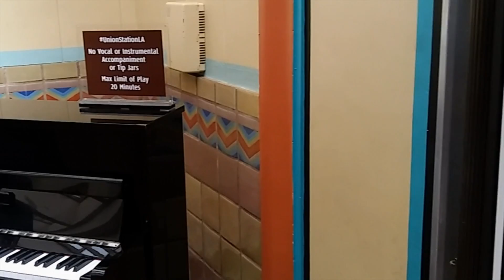Piano Player at Union Station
One of the things I love about living in Southern California is that you can stumble upon art and beauty in some of the most unexpected places.

In Los Angeles, Union Station has a piano where anyone can play.  This amazingly talented man played for the lucky people who happened to be passing by that day.  I didn't get a chance to find out his name, background, or any information about who he is.  So check out this spectacular performance, and enjoy!

Be a Passenger and Hit the Road with Jack!

Xbox Gamertag: ItsJackTime